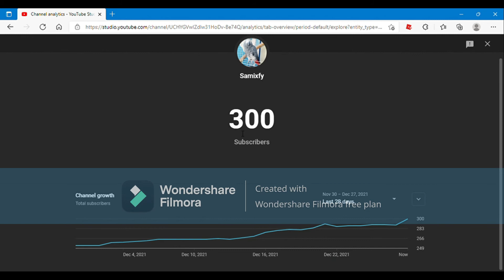300 subscribers.....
thank you so much for 300 subscribers and thank you all for your support...
follow me on these websites!!